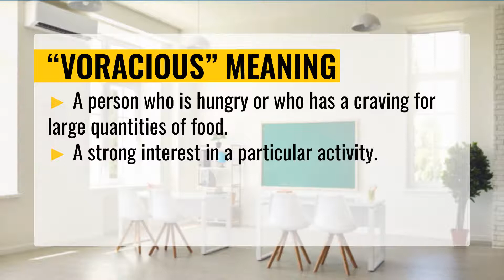VORACIOUS Meaning, Vocabulary with Pictures and Examples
Hello and Welcome! In this video, we are going to tell you the VORACIOUS meaning in English and how to use it in a sentence with some examples. For some words, we have a special vocabulary section with pictures.

Video chapters:
00:00 - Intro
00:05 - What is the meaning of VORACIOUS ?
00:16 - Pictures of VORACIOUS
00:34 - Video End